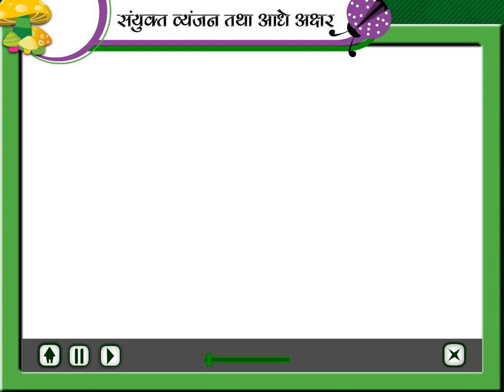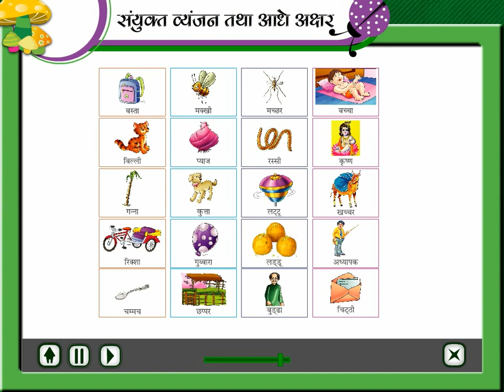संयुक्त व्यंजन तथा आधे अक्षर